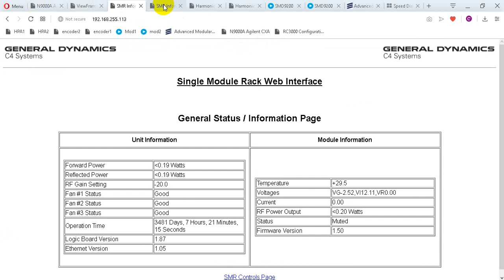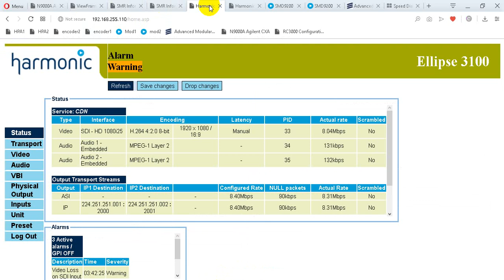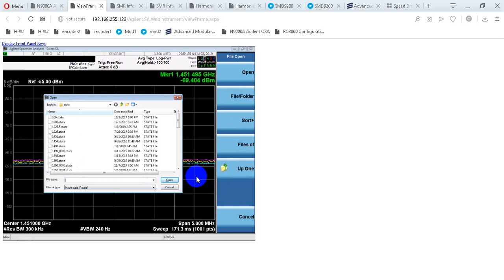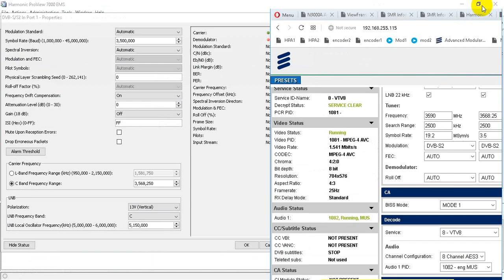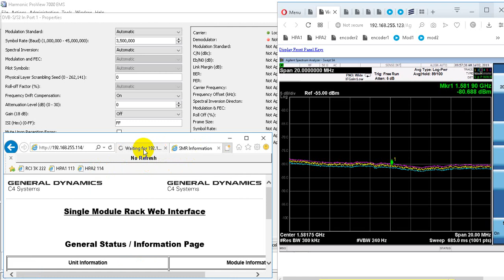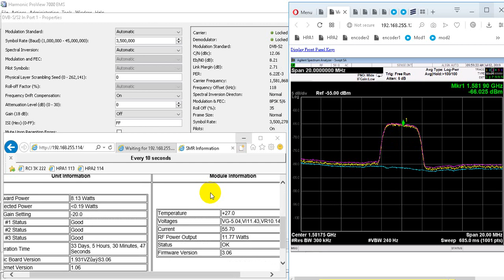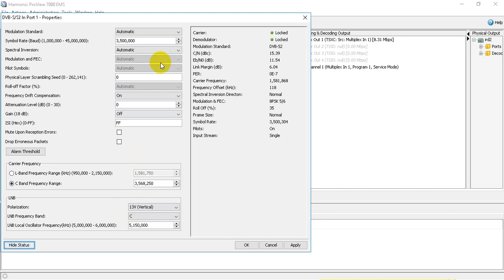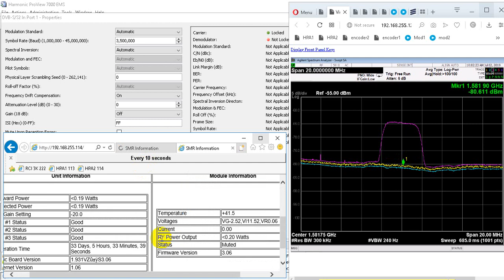Khát vọng quảng ngãi